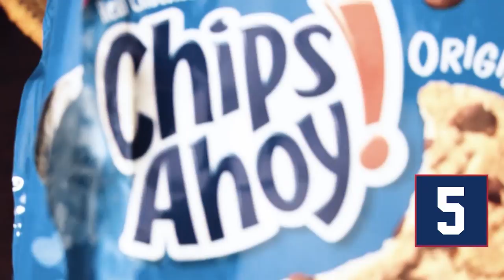Snacks: Zach Norvell Jr.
Gonzaga's Zach Norvell Jr. has the nickname "Snacks" from his childhood. We decided to test that snack food knowledge.